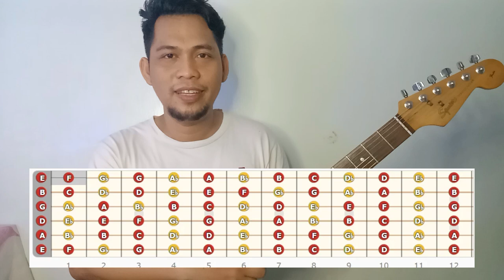PART 1 | Music Theory - Key Signature, Scale | TAGALOG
Music Theory for Guitar Part 1
Key Signature, Scale